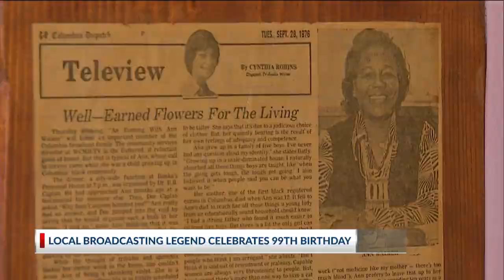Columbus' Ann B. Walker, journalist and trailblazer, turns 99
Trailblazer, crusher of glass ceilings, and esteemed journalist Ann B. Walker celebrated her 99th birthday in Wolfe Park Tuesday. Full story